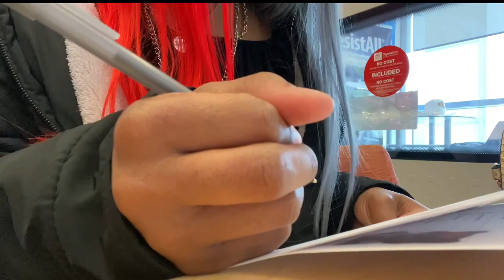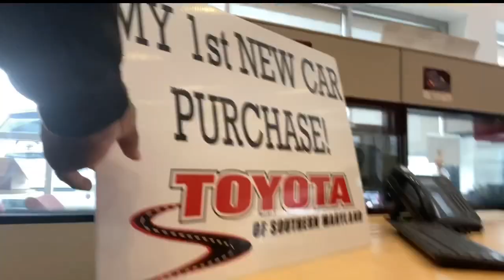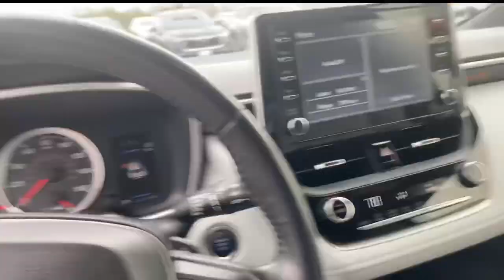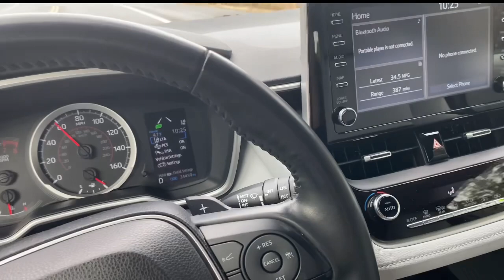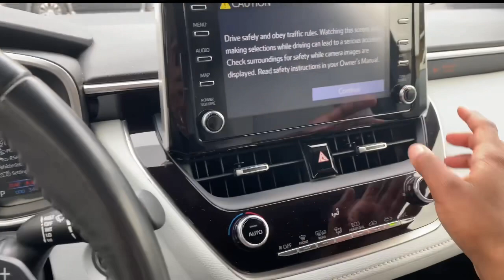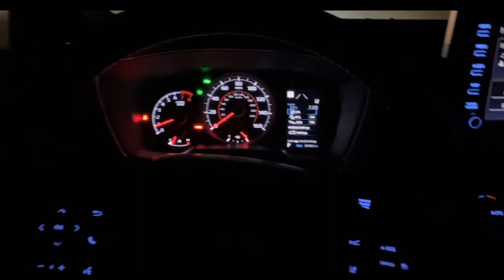NEW HAIR , NEW CAR & NEW BLESSINGS 🚘🙏🏽🥰